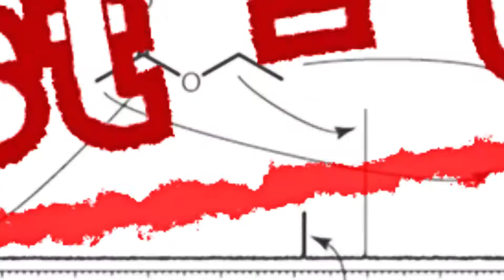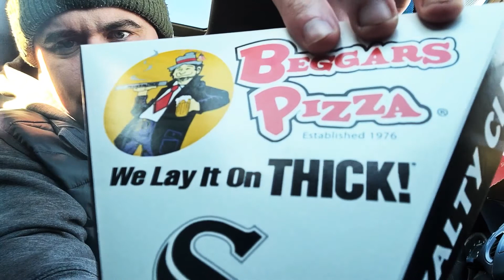Rosati's Pizza Vs Beggars Pizza (Mano a Mano) [ep.10 The Fighting Slice]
Going at it this week are two Chicago favorites, Rosati's and Beggars pizza.
Both started up around the same time, same area, but who has the better slice?